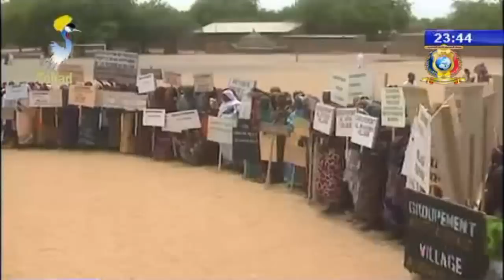DERNIERE HEURE DU JOURNAL DE TELE TCHAD DU 20 MAI 2018